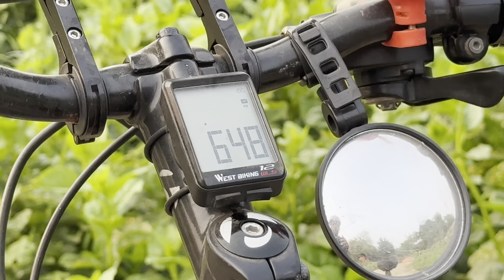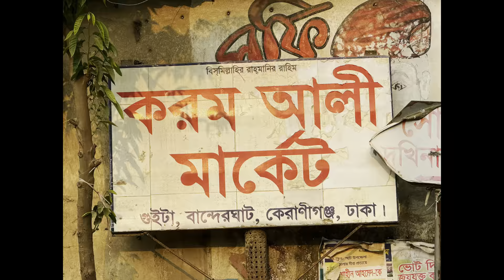Friday Morning Ride 🚴🏻‍♀️ | Beautiful BD | ৩ জৈষ্ঠ ১৪৩১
Music Curtesy : Internet, edited by CapCut Apps